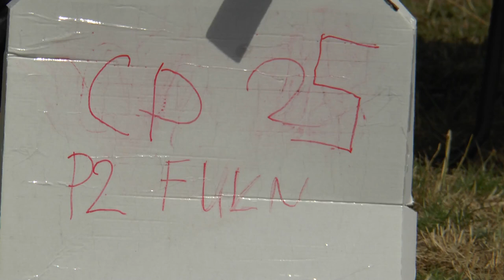P2 FU1 25 Victor Lalloue